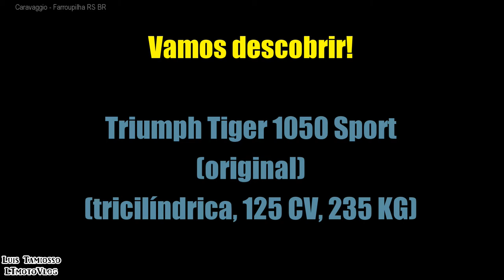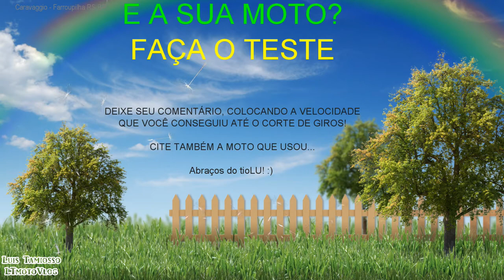A QUANTOS KM/H SUA MOTO CHEGA EM 1ª ATÉ CORTAR GIRO?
Fazia tempo que queria fazer este teste: Quando a minha moto poderia chegar em "1ª" (primeira marcha) até cortar o giro?
Eu fiz o teste! Faça você também, e conte para mim qual a tua moto e quanto você conseguiu!

*EQUIPAMENTOS*:
Triumph Tiger 1050 Sport Triple OU Honda PCX DLX 150

(13/03/18)